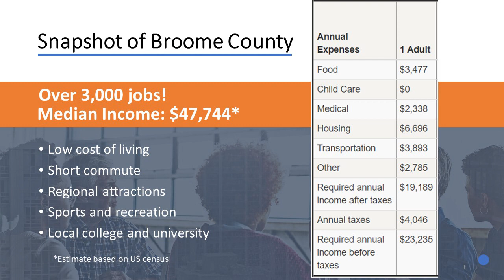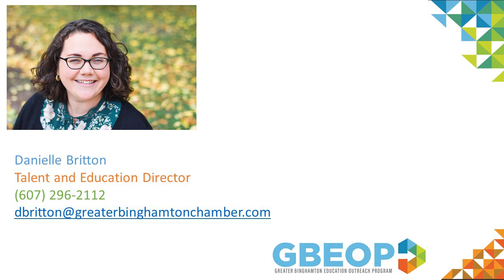Manufacturing Eck Plastic Arts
Career exploration videos from GBEOP! Learn more about a career in manufacturing with Brett Pennefeather of Eck Plastic Arts.